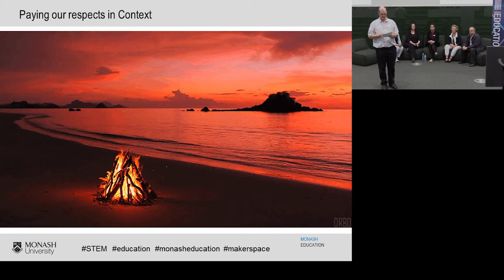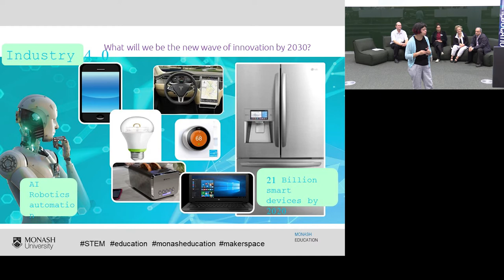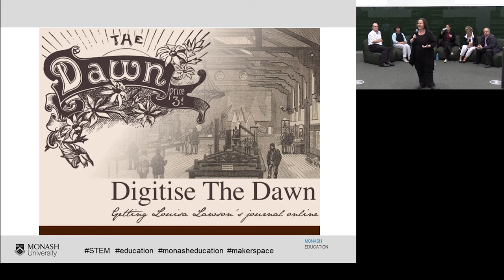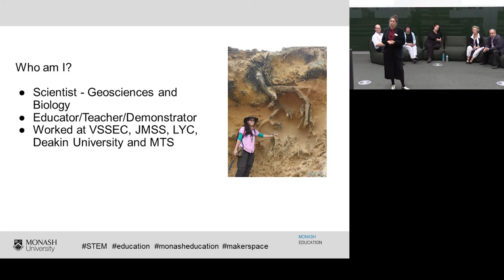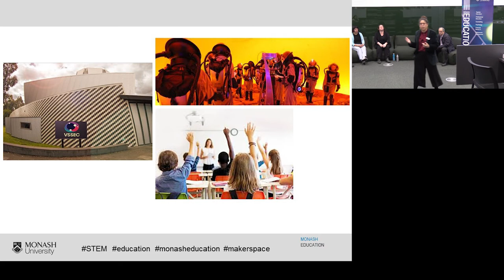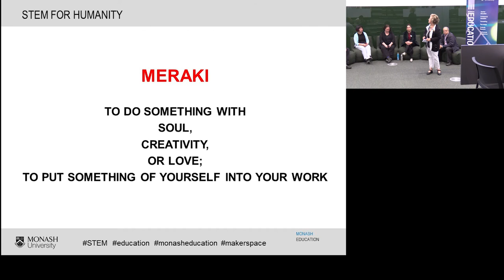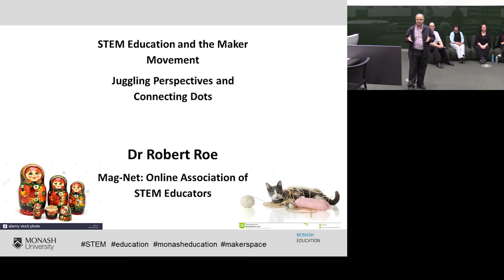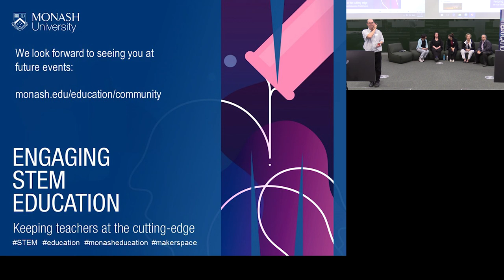STEMinar: Exploring STEM Education - Make it so